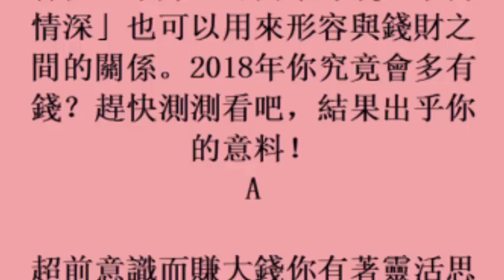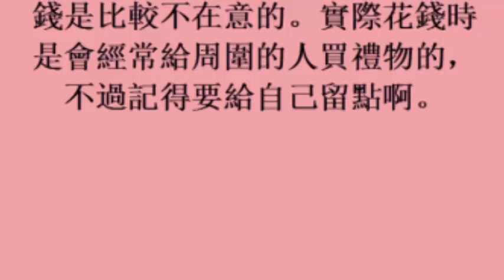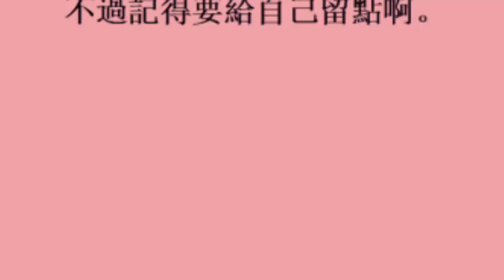心理測試：哪個大白菜最重？測2018年你究竟會多有錢